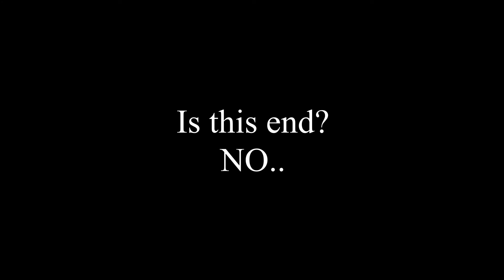Train Engineers - Big Boy Steam locomotive #2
Space Engineers - city planet, six passenger cars, one Big Boy
Steam Locomotive with full working piston mechanism powered by wheel on rotor head on the suspension. Boosted by atmospheric thrusters
maximal optimal speed 30m/s, extreme maximal speed 50m/s - clang

video speed up to 300%, 16 hours of work, many concepts and prototypes

"It's easy to create train, It's harder to create that it works, It's hard for my computer"

My workshop don't work -_- so I can't share it